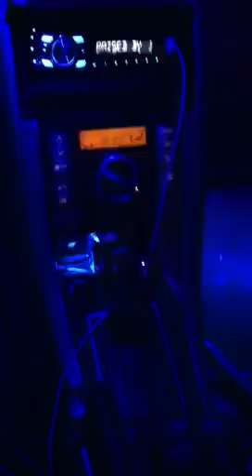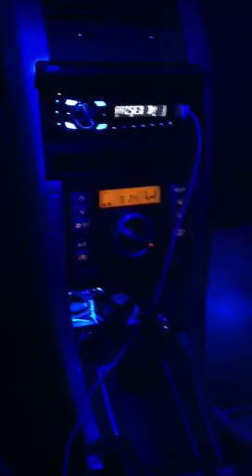Scion tc halo projector headlights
My 2005 scion tc with halo projector LEDs, ledglow interior, LEDs all around, black rims, blue calipers, system